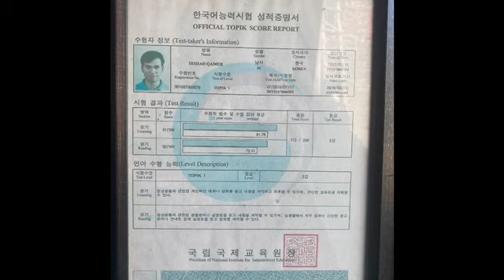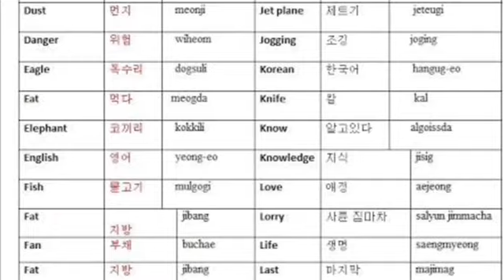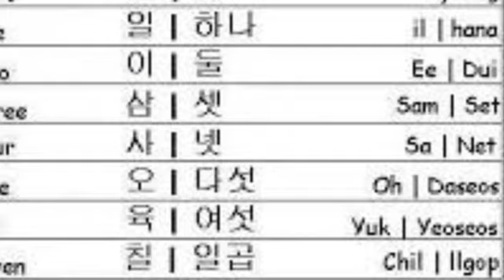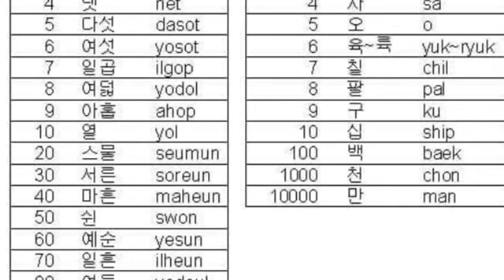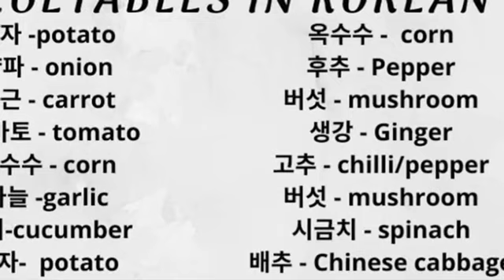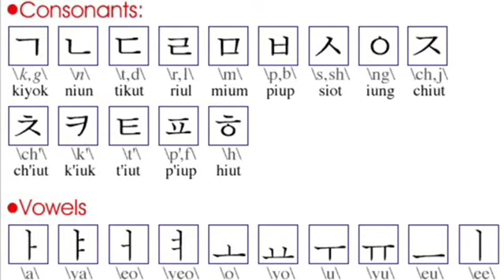Discover The Ultimate Korean Language Academy In Pakistan!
اس ویڈیو میں، میں آپ کو پاکستان میں بہترین کورین زبان کی اکیڈمیوں کے بارے میں بتاؤں گا۔ میں آپ کو ہر اکیڈمی کے بارے میں معلومات فراہم کروں گا تاکہ آپ اپنے لیے بہترین اکیڈمی کا انتخاب کر سکیں۔

This video will tell you about the best Korean language academies in Pakistan. I will provide you with information about each academy so that you can choose the best academy for you.